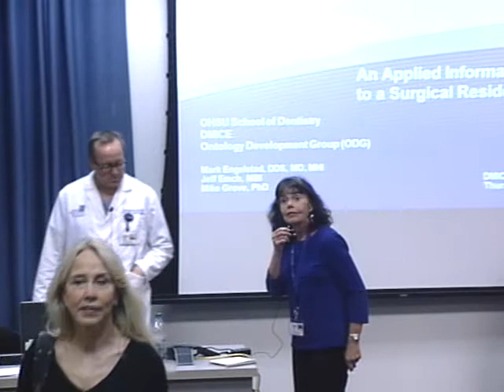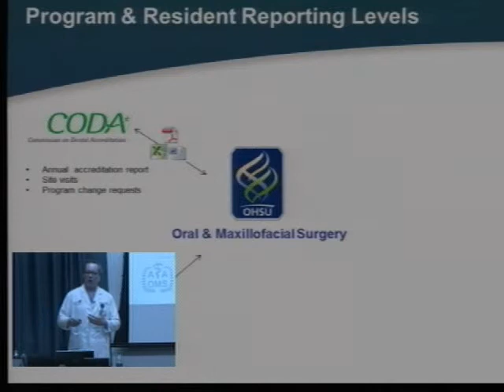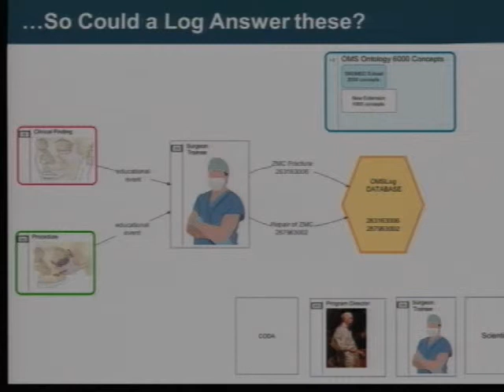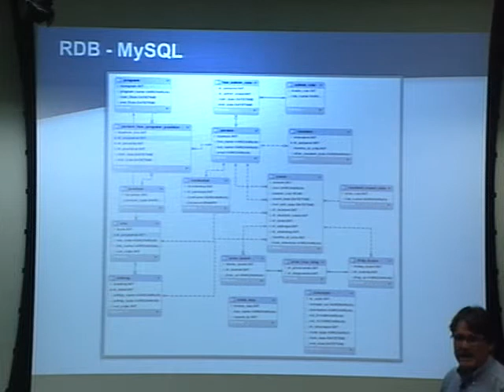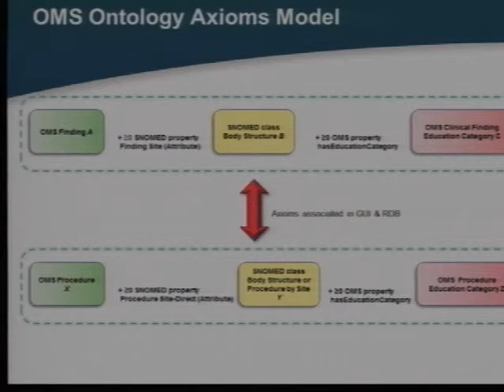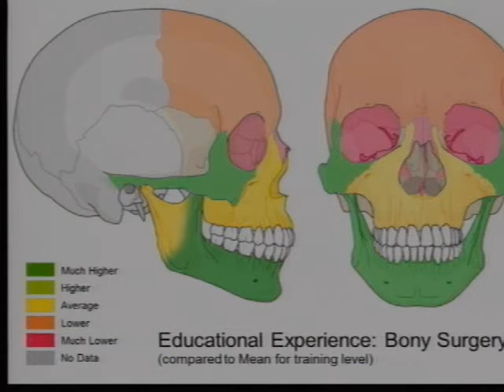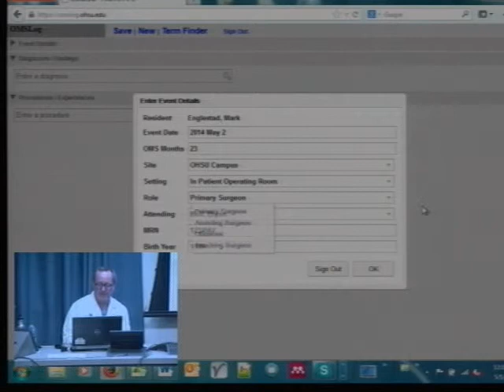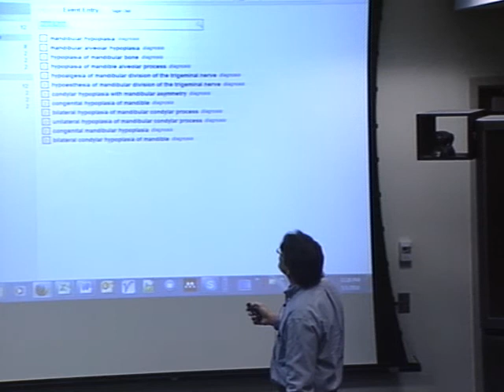Finally Making Use of Surgical Log Data -- An Ontologic Approach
Presented by:

Mark Engelstad DDS, MD, MHI -- Associate Professor and Program Director, OHSU Oral & Maxillofacial Surgery

Jeff Emch MBI -- OHSU NIDCR PreDoctoral Fellow

Michael Grove PhD — OHSU NIDCR PostDoctoral Fellow
OHSU Ontology Development Group, OHSU School of Dentistry, DMICE